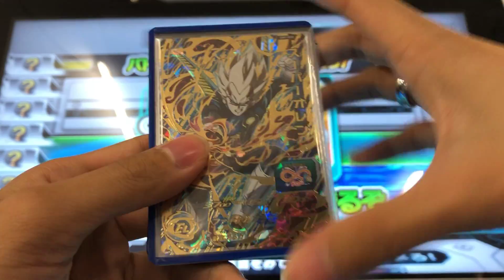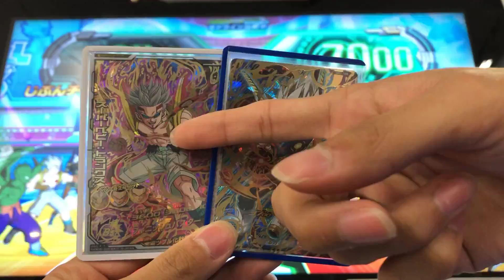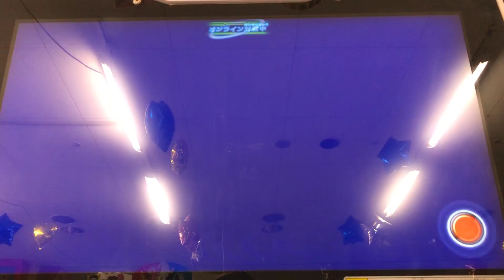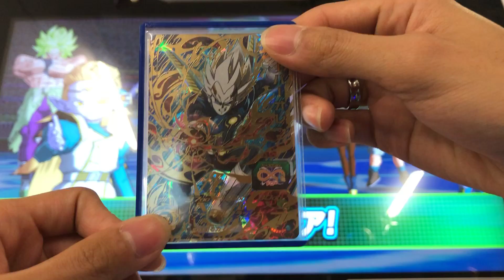【SDBH】UM7弾URスーパーオレンを使ってみた！【スーパードラゴンボールヒーローズ】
スーパードラゴンボールヒーローズユニバースミッション7弾
SDBH UM7弾